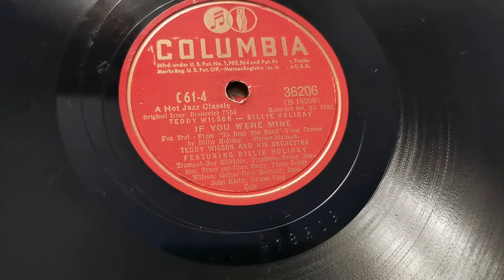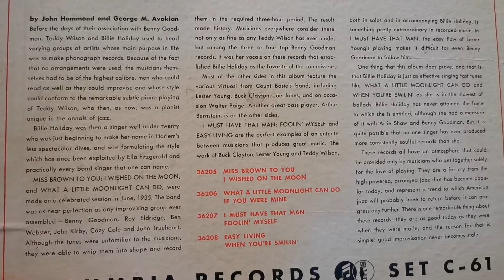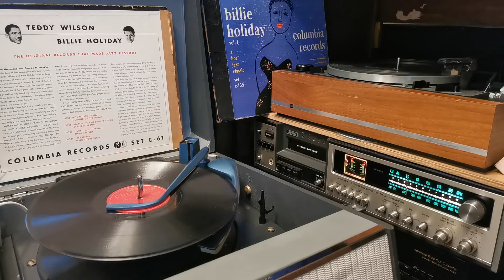Sides C61-2/4/6/8 Teddy Wilson / Billie Holiday Columbia Records Set C61 Album 78rpm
I Wished On The Moon - 2 July 1935 - here 00:48
If You Were Mine - 25 October 1935 - here 03:57
Foolin' Myself - 1 June 1937 - here 07:12
When You're Smiling - 6 Jan 1938 - here 10:16

Miss Brown To You - recorded 2 July 1935
What A Little Moonlight Can Do - recorded 2 July 1935
I Must Have That Man - recorded 25 Jan 1937
Easy Living - recorded 1 June 1937

Played on a Bush SRP31D Valve Record Player c.1964 with Monarch UA16 Turntable & BSR SC12H cartridge. Output via the coaxial socket into the Aiwa 8 track receiver. Then into the Sony 630ESD Amp and out through a Behringer UCA222 Interface into my mobile phone usb connection.